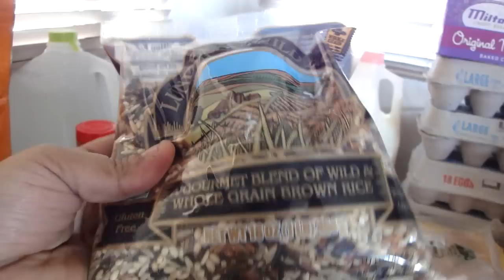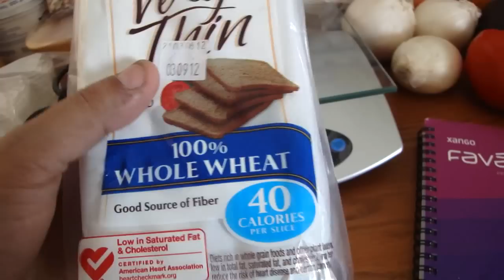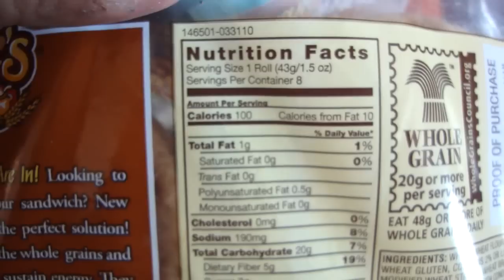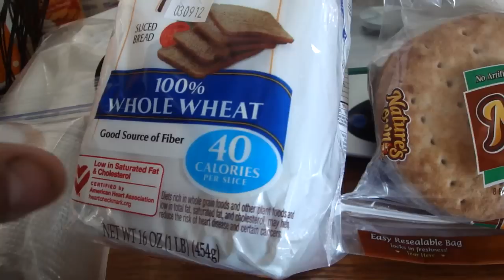***~~Favao Day 49: Wk 8 Food Prep!!~~***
Hey Friends~

It's Issy M. & I'm Sharing What I Bought For My 8th Week's Worth Of Food For This Favao Fitness Challenge That I'm Winning!~

I Share Just How Much I Dropped For ONE Week's Worth Of Food For My Son & I!!~ ThanX For All The Love Support~

~XoXoX~